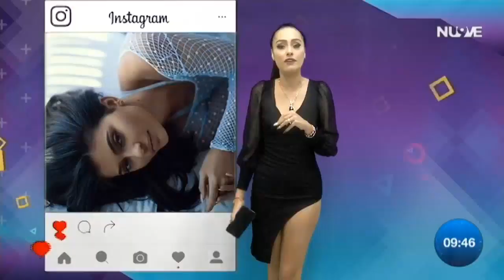Barbara Cardenas SXY Falda Upsk HD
tania rincon tanga
tania rincon descuidos
vanessa claudio hilo dental
tabata jalil upsk
cynthia urias descuidos
cynthia urias tanga culo
cinthia urias marcando tanga
odalys ramirez video hot
odalys ramirez tanga upsk
marisol gonzales upsk tanga mega tetas
marisol gonzalez mega tetas
cynthia rodriguez descuidos
cynthia rodriguez tanga nalgas
yanet garcia pack
yanet garcia nalgas
ingrid coronado tetas y culo
kori salinas hot fails
kenia os pack
kimberly loaiza video prohibido